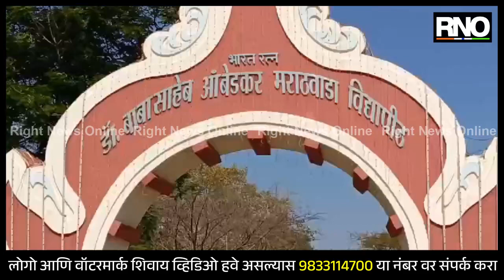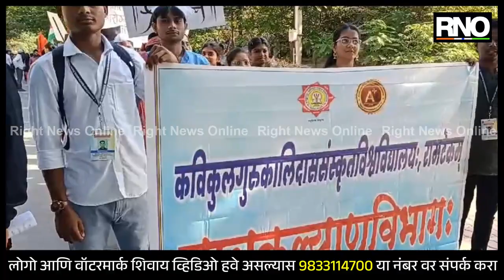CHH.SAMBHAJINAGAR | डॉ.बाबासाहेब आंबेडकर मराठवाडा विद्यापीठात इंद्रधनुष्य युवा महोत्सवाचे आयोजन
डॉ. बाबासाहेब आंबेडकर मराठवाडा विद्यापीठात पाच दिवसीय महोत्सवाचा जल्लोष आज पासून सुरू झाला आहे. डॉ. बाबासाहेब आंबेडकर मराठवाडा विद्यापीठात आज पासून ते १५ मार्च दरम्यान 19 व्या राज्यस्तरीय इंद्रधनुष्य युवा महोत्सवाचे आयोजन करण्यात आले आहे. महोत्सवात 24 विद्यापीठांचे 875 युवा कलावंत सहभागी झाले आहेत. डॉ. बाबासाहेब आंबेडकर यांच्या पुतळ्यापासून वाय कॉर्नरपर्यंत मिरवणूक काढून या उत्सवाची सुरुवात झाली. या शोभा यात्रेसाठी महाराष्ट्राची संस्कृती आणि छत्रपती शिवाजी महाराजांच्या राज्याभिषेक सोहळ्याचे 350 वे वर्ष स्वातंत्र्याचा अमृत महोत्सव आणि अन्य पाच संकल्पना सादर करण्यात आल्या आहेत. या उत्सवामध्ये वेगवेगळ्या विद्यापीठाच्या विद्यार्थ्यांनी आपल्या विद्यापीठाच्या नावानुरूप आणि त्या जिल्ह्याच्या संस्कृतीच्या पार्श्वभूमीवर वेगवेगळ्या वेशभूषेत सादरीकरण केले. पारंपारिक वेशभूषा पारंपारिक नृत्य अंबाबाईचा वेष, इंग्रजांचा पोशाख, सावित्रीबाई फुले, संत गाडगेबाबा आणि महात्मा गांधी या देवी देवतांचे आणि महापुरुषांच्या वेशभूषा विद्यार्थ्यांनी सादरीकरण करण्यात आले आहे. या महोत्सवाला महाराष्ट्राच्या कानाकोपऱ्यातून विविध जिल्ह्यातून विद्यार्थी सहभागी झाले होते.

BYTE- हर्षाली बलवरकर, विद्यार्थीनी- कोल्हापूर
BYTE- अम्रेनी नामदार, विद्यार्थीनी
BYTE- मोसनी राठोड, विद्यार्थीनी-अमरावती
BYTE- मानस येलगोटे,विद्यार्थी- अमरावती
BYTE- ओमप्रकाश गवई, विद्यार्थी-अमरावती
BYTE- संदीप जंगम, विद्यार्थी-कोल्हापूर